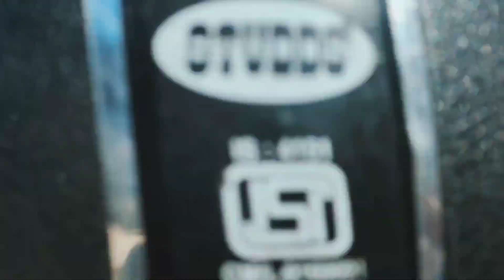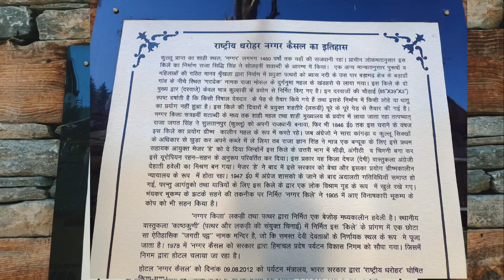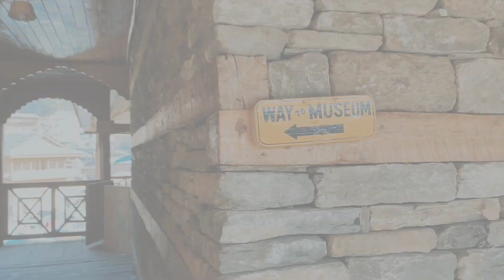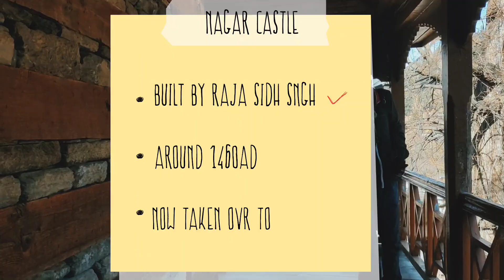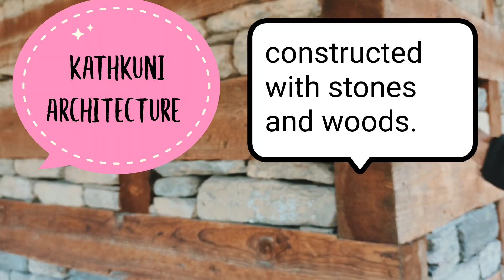Amazing historical place in kullu | Nagar Castle | and trip to jana waterfall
Naggar Castle is a medieval castle, located in Kullu, Himachal Pradesh, India. Built by Raja Sidh Singh of Kullu in around 1460 A.D, it was taken over to Himachal Pradesh Tourism Development Corporation (HPTDC), to run as a heritage hotel, since 1978.

Shimla to Naggar: 238 KM – Six hours drive
Chandigarh to Naggar: 398 KM – Eight hours drive
Bhuntar Airport to Hotel Castle Naggar: 55 KM – One hour drive.

For rooms and cottages dm in social media!!!

and enjoy your life!!!